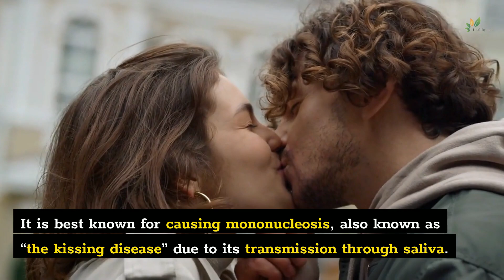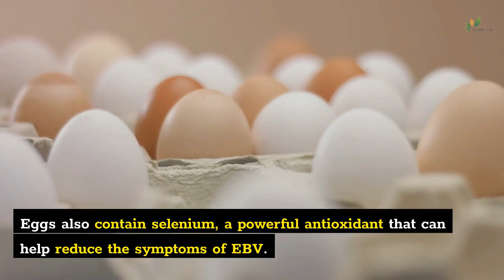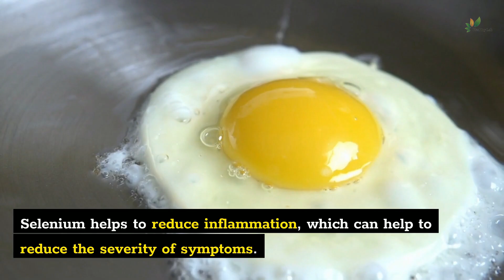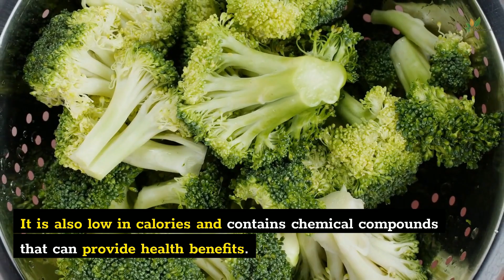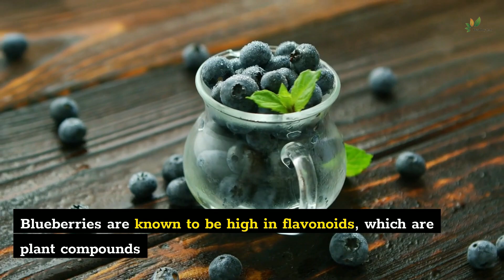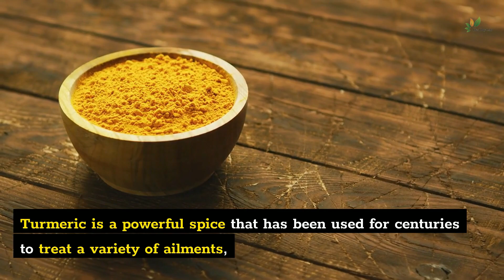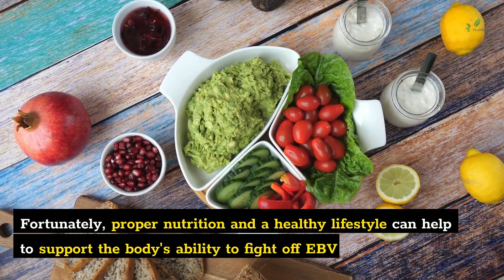Epstein-Barr virus: 10 Foods That Fight It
The Epstein-Barr virus (EBV) is a common virus that can cause various illnesses. It is usually harmless, but in some cases, it can cause severe conditions such as infectious mononucleosis and certain types of cancer. Fortunately, there are a number of foods that can help reduce the severity of EBV symptoms and help the body fight it off. Eating a healthy, balanced diet rich in fruits, vegetables, and Omega-3s can help your immune system stay strong and ward off the virus. Some research suggests that consuming certain vitamins, minerals, and antioxidants may help in the battle against EBV. Foods that are rich in vitamin C, such as oranges, grapefruit, and berries, are thought to help reduce the duration of EBV-related illnesses. Additionally, adding certain foods to your diet such as garlic, turmeric, and probiotics, can help reduce the symptoms of EBV.

10 foods that fight Epstein-Barr virus:
0:00 - Intro
0:39 - Yogurt
1:24 - Eggs
2:15 - Carrots
3:08 - Broccoli
3:53 - Blueberries
4:44 - Salmon
5:37 - Avocado
6:28 - Lemon
7:19 - Garlic
8:09 - Turmeric
9:03 - Conclusion